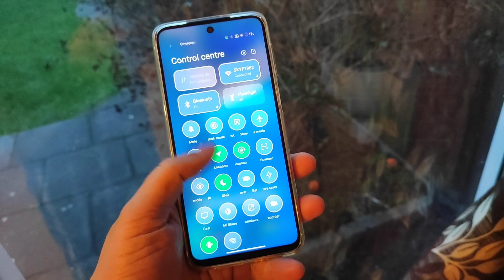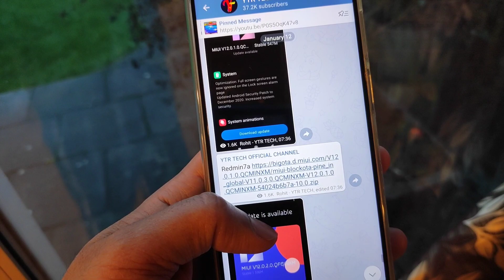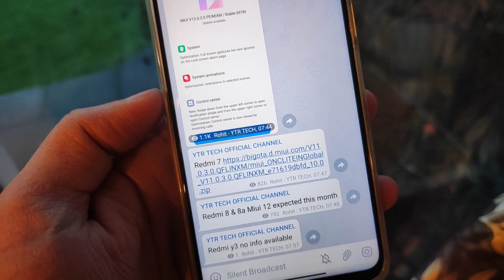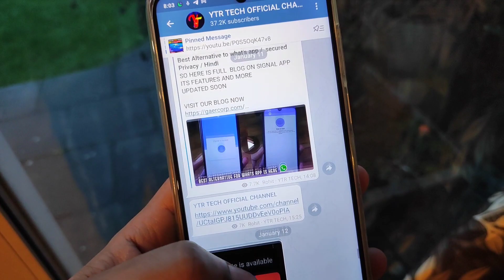MIUI 12 OTA UPDATE ROLLOUT REDMI 9 PRIME, REDMI NOTE 5 PRO, REDMI NOTE 6 PRO, REDMI 8,8A, REDMI 7,7A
MIUI 12 UPDATE ROLLOUT INFO REDMI 9 PRIME, REDMI NOTE 5 PRO, REDMI NOTE 6 PRO, REDMI 8,8A, REDMI Y3

Redmi 8 & 8a Miui 12 expected this month

Redmi y3 no info available